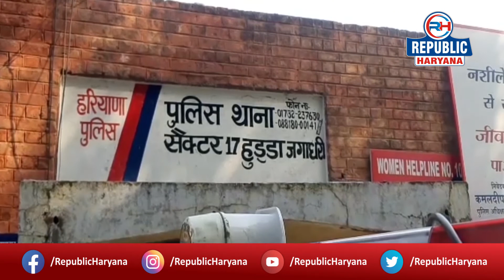Hindi Bulletin | Haryana News Update | Evening Bulletin | Somya Mathur | 28-01-21 | Republic Haryana